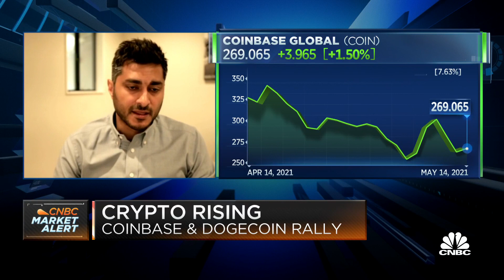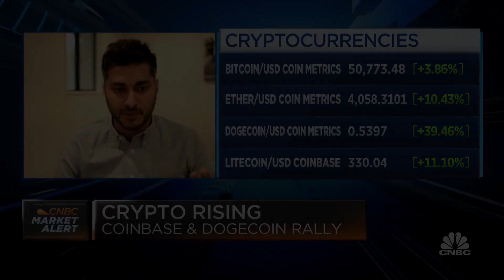There's exponential growth ahead for Coinbase: Tribe Capital CEO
Arjun Sethi, co-founder and CEO of Tribe Capital, joins "Squawk on the Street" to discuss the outlook for Coinbase and for crypto as it becomes more mainstream.